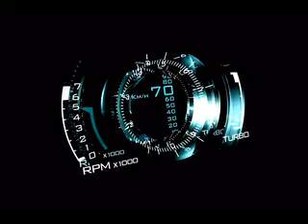Buraka Som Sistema Lights Off